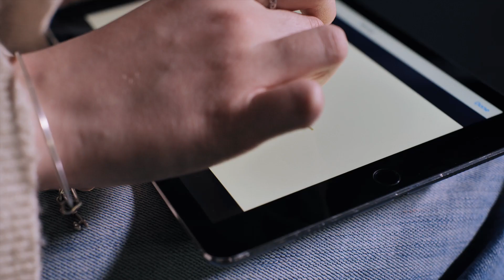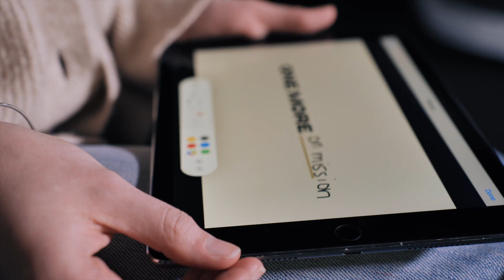One More // Testimony - Cheyenne